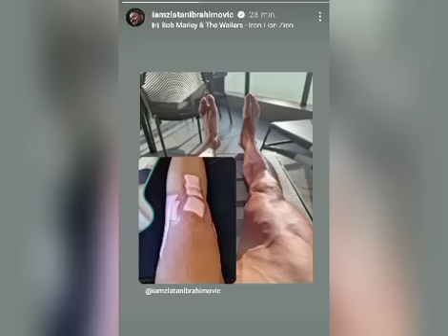😱Urgent! Le Sénégal ne jouera pas le match d'ouverture contre Hollande! La date du Mondial avancée!